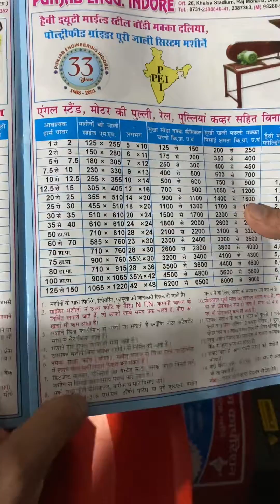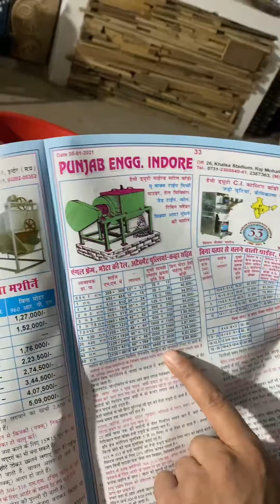Heavy duty Cattle feed grinder machine 3H.P, 5H.P , Makka grinder machine☎️📞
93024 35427 ,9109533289 , 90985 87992 , 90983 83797 , 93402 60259

Punjab Engireeing corporation are the products it deals in:

Pulverizing Machines
Milling Machines
Mawa Machine
Crushing Plants
Crushing Machine
Jaw Crusher
Grinder Machine
Atta chakki
Batch fryer
Boondi machine
Wet grinder
Papad automatic machine plant
Compost machine
De-stoner machine
Cabbage cutter
Gravy machine
2in1 multi purpose machine
Gharellu atta maker ma
Fafda machine
Piller machine
Spiral machine
Musti machine
Planetary machine
Mixer grinder machine
Rice mill